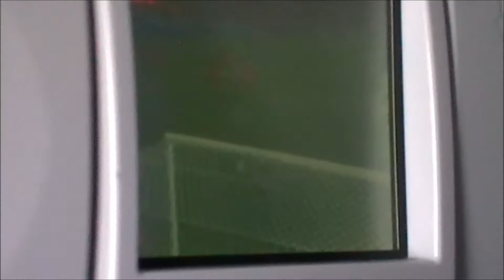*FULL FLIGHT* jetBlue A320 Orlando to Montego Bay run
Aircraft: Airbus A320-232
Airline: jetBlue
Registration: N517JB
Seat: 11A (Emergency exit)
Location: Orlando International Airport & Donald Sangster Airport
Time: 29/06/2014

Notes:
Apologies about the steamed-up window on arrival into Montego Bay, really got my blood boiling. Aircraft was not in a clean state and was a disappointing experience, only consolation was that I was able to watch the live American Le Mans series and World Cup during the flight. Check-in agent at Orlando was also brilliant.